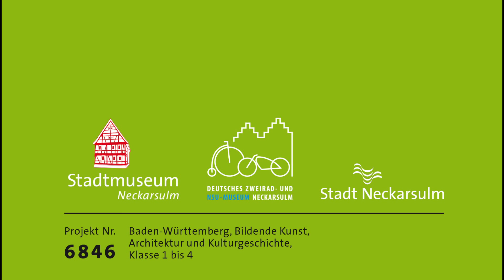Kinder zum Olymp!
Mit Vollgas durch die Stadt- und Technikgeschichte

Kooperationspartner: Deutsche Zweirad- und NSU-Museum und Stadtmuseum Neckarsulm
Schule: Grundschule Dahenfeld